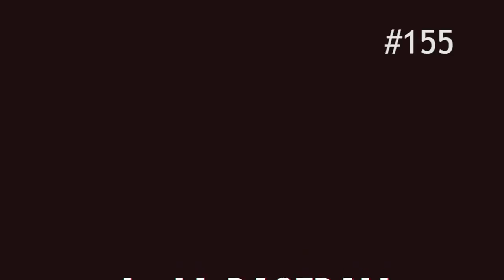Inside Baseball 155 - Samochody w ścianach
NOTKI:

 - Nick Vujicic, mały, wielki człowiek

 - Prosty człowiek

 - PORNO-konkurs

 - Co byś zrobił, gdyby zostało Ci 38 minut?

 - DZIEŃ DOBRY BOROWANIE TRÓJKI PROSZĘ [samochody w ścianach 1]

 - Chcesz mieć zrobione, zrób sam

 - Wczołgał się do sklepu

 - Cena sławy

 - Poznaj Klingona

 - U got UBERed.

 - Smart contracts

 - Camile Paglia

 - Krowo-kopter

 - Beep-boop tak mi rób, beep-boop

 - SZYBKA PIUKA

 - Danganronpa

 - Nie żyje wokalistka Cranberries- Dolores O'Riordan

 - Brandon Sanderson- is that a jojo reference?

 - Boy